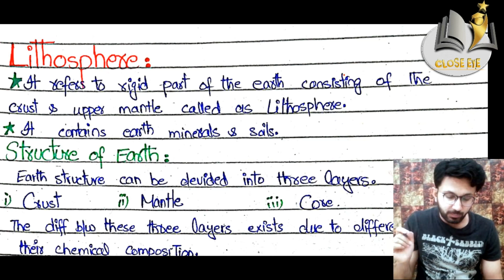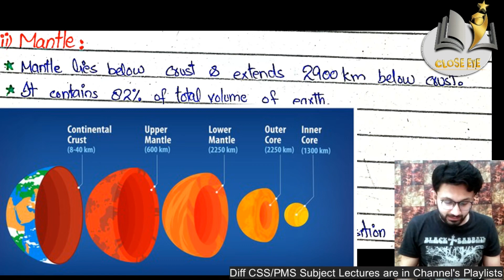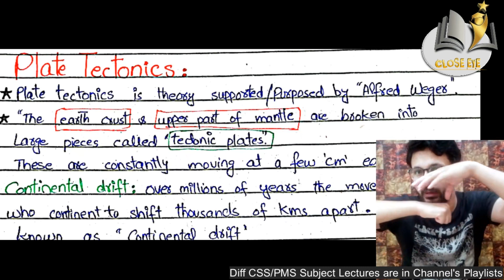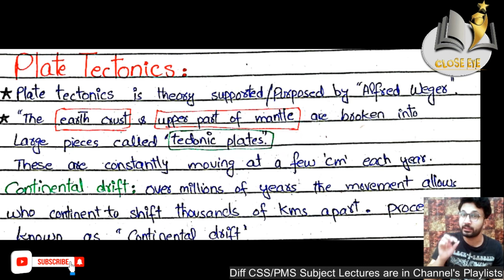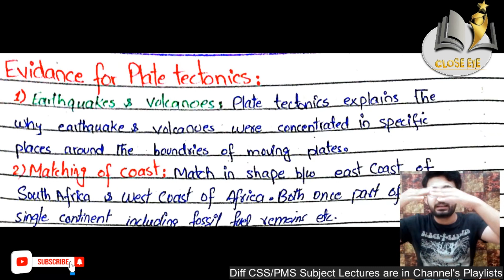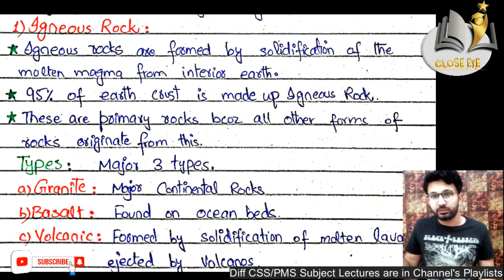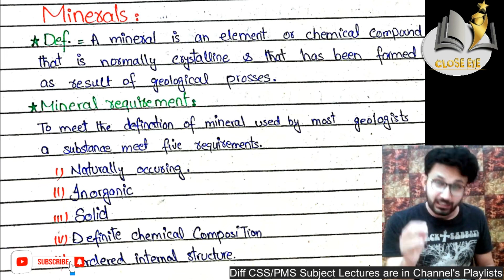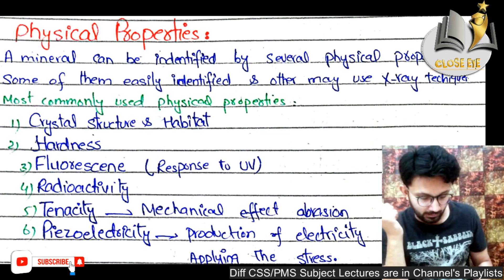Lithosphere CSS/Minerals/Rocks/Tectonics Plate/ Environment /General Science and ability/ GSA PMS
Environment and its component  CSS/PMS/UPSC

Sir Mushahid discussing CSS/PMS video lectures on GSA CSS/ General science ability PMS . In this section of Environmental Science he explained The Environment  as Atmosphere, Biosphere, Hydrosphere, Lithosphere and  Atmosphere ,hydrosphere, biosphere, Lithosphere,  Air pollution,Montreal protocol, Kyoto protocol, Acid rain, ozone depletion water Pollution , Land Pollution, Remote sensing & GIS in environmental sciences and Population Planning.
but in this Video Sir Mushahid Haider explained CSS/PMS/UPSC topic Lithosphere component, crust, Mantle, Core, Minerals,Rocks, Rocks types, plate tectonics, Evidence for  tectonic, Igneous rocks as granite, basalt, volcanic,  Sedimentary rock, Metamorphous rock